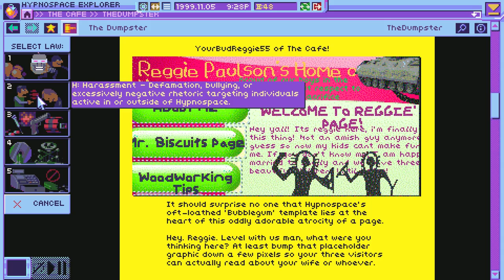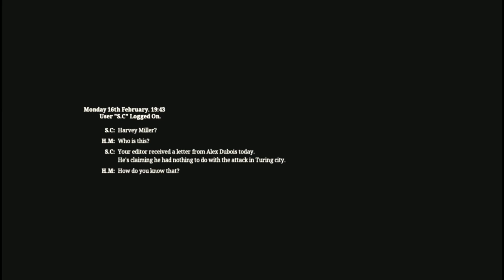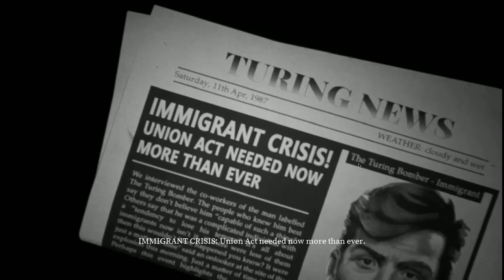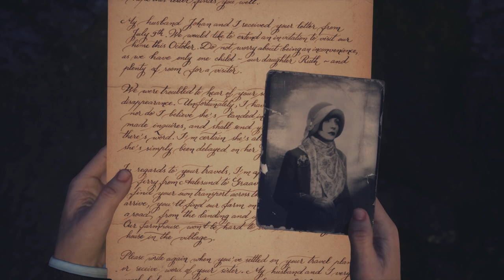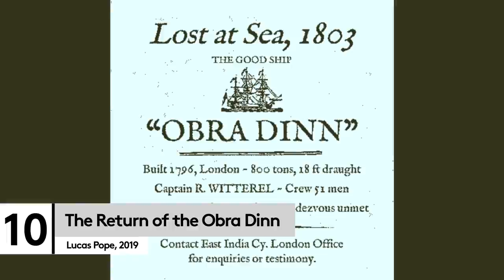Best mystery games to play in 2019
Ready to solve a case or 10? Here are the best mystery games you can play in 2019.